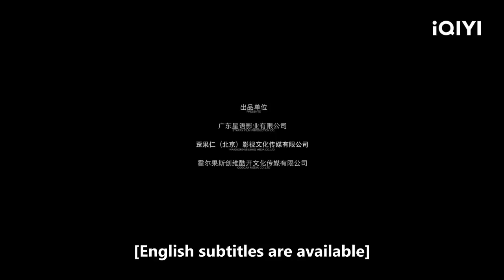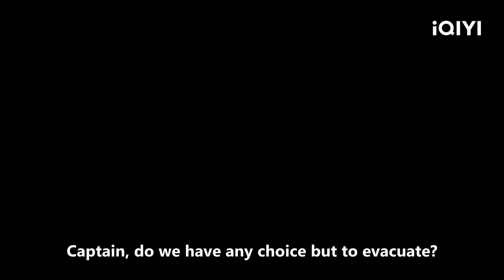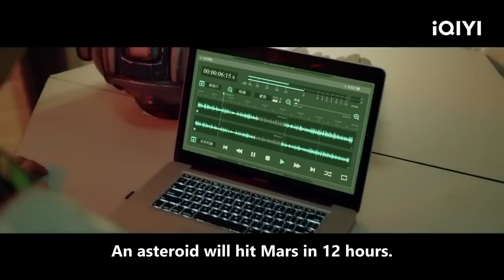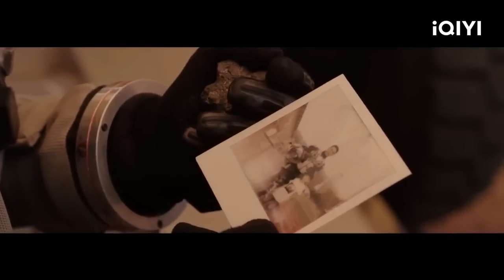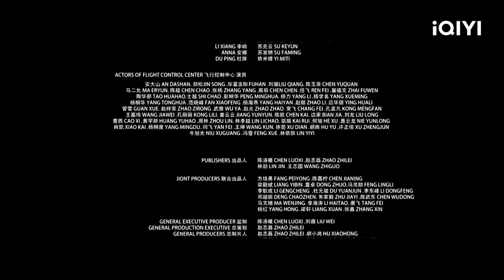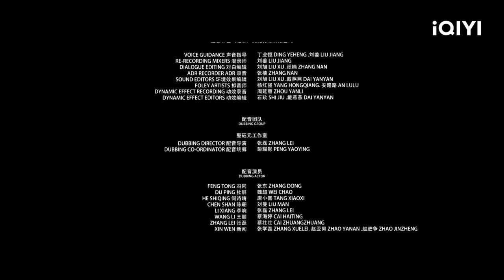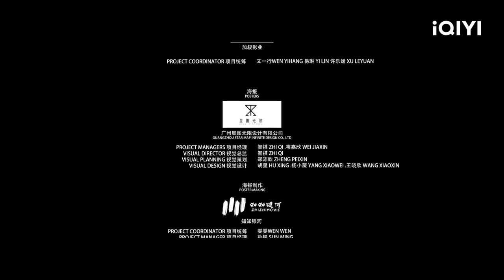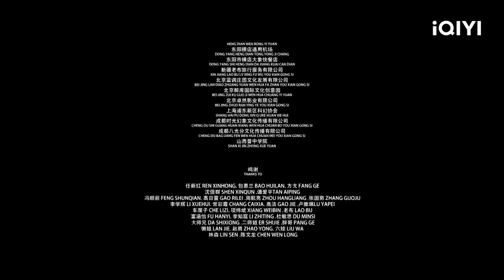【ENG SUB】Mutation on Mars | Sci-fi | Chinese Movie 2023 | iQIYI Movie English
【Chinese Name】《火星异变》
【Cast】石凉 Liang Shi / 任重 Zhong Ren / 索笑坤 Xiaokun Suo
【Synopsis】
The seed bank in the Mars base was struck by meteor shower and Chinese astronauts went to rescue in duty bound. However, mysterious enormous fish appeared unexpectedly…

Trending